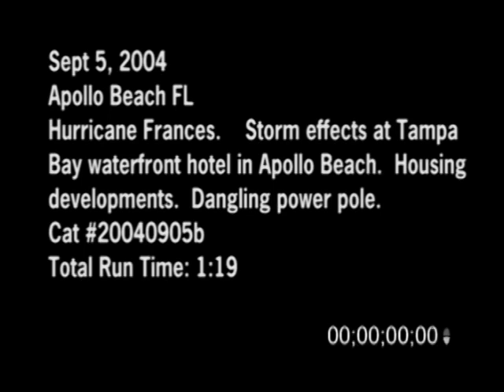9/5/2004 Footage of Hurricane Frances hitting Apollo Beach Florida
9/5/2004 Footage of Hurricane Frances hitting Apollo Beach Florida. Hurricane Frances hitting the Tampa Bay waterfront at Apollo Beach Florida. Footage of housing developments getting hit by the hurricane, dangling power poles smashed by the hurricane force wind and blowing Palm Trees.